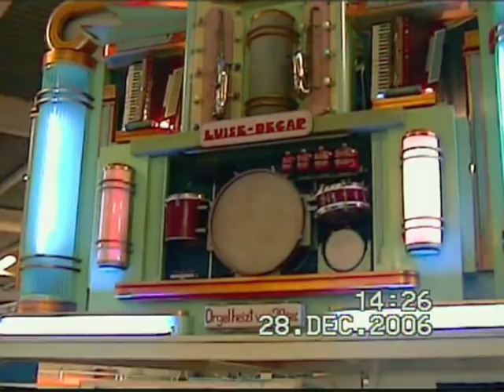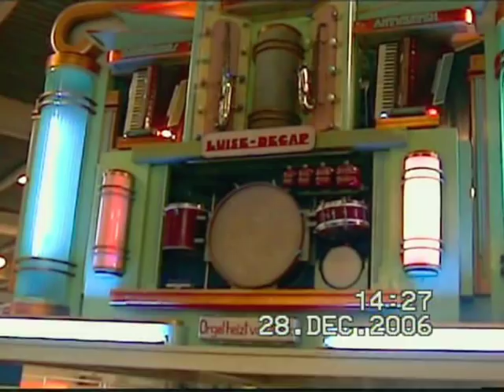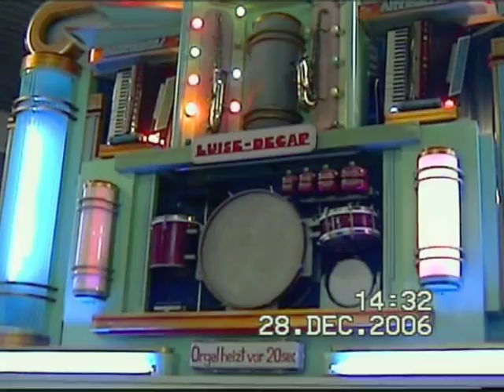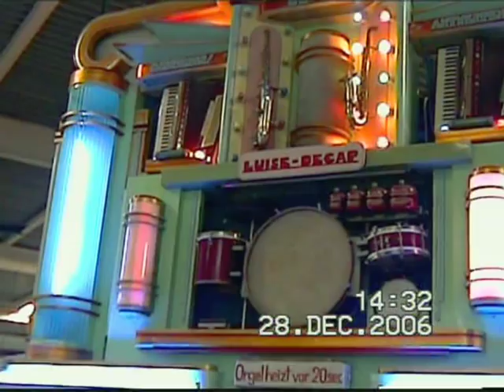92 key Decap dance organ "Luise" December 2006 2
- Teil 2 -
Dieses Video zeigt die 92er Decap-Tanzorgel "Luise" in der Halle 1 des AUTO & TECHNIK MUSEUM SINSHEIM im Dezember 2006.

- Part 2 -
This video shows the 92 key Decap dance organ "Luise" in the hall 1 of the AUTO & TECHINK MUSEUM SINSHEIM in December 2006.
Have fun while watching it! :-)

-    00:00  June, June/Jim, Jim

-=    02:11 Durchsage || announcement

-    02:15 La, la, laij